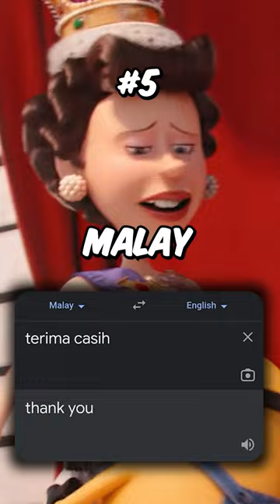Did You Know These 5 Things About Minions